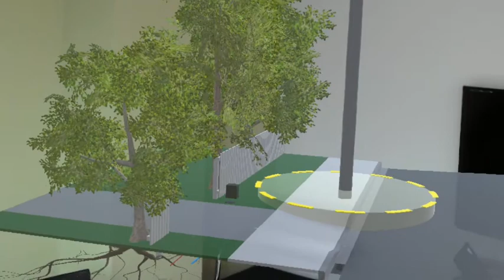Aurecon HoloLens Telco example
Short test sample from Aurecon's Mixed Reality team, visualizing telco services using HoloLens for a mixed reality experience. (March 2017)